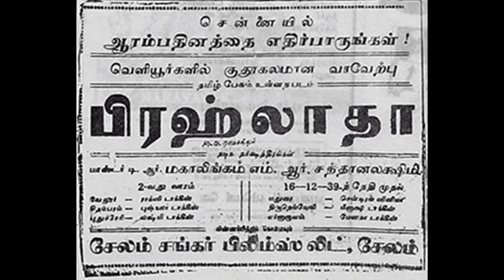PRAHLADHA (1939)-Ezhai siruvan ariveno-- T.R.Mahalingam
1939ஆம் ஆண்டு வெளிவந்த 'பிரகலாதா' படத்தில்
T. R . மகாலிங்கம் பாடிய ஒரு பாடல் : 'ஏழைச் சிறுவன் அறிவேனோ..அமரத்தின் பெருமை ' படத்தின் பின்னணி இசையை சர்மா சகோதரர்கள் அமைத்திருக்கின்றனர். பாடல்களை பாபநாசம் சிவன் மற்றும் ஆனை வைத்தியநாத ஐயர் எழுதியிருக்கின்றனர் . பாடல் செஞ்சுருட்டி ராகத்தில் அமைந்தது.